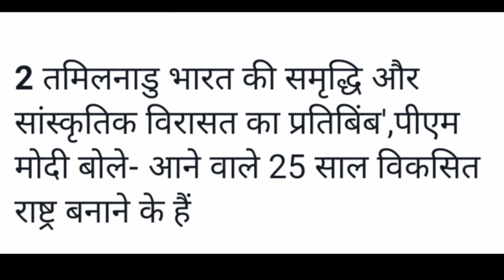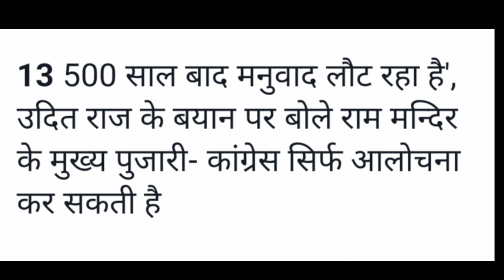Today Breaking News 3 जनवरी 2024 आज के मुख्य समाचार बड़ी खबर#bjp#bjpnews#bjpindia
Today Breaking News 3 January 2024 आज के मुख्य समाचार बड़ी खबर#bjp#bjpnews#bjpindia